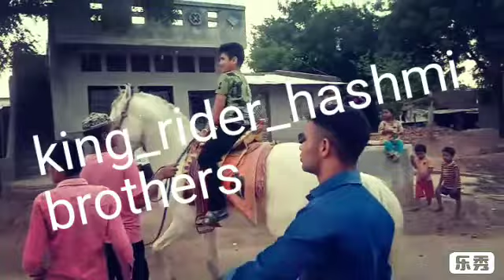Hashmi brother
Sher singh rana song rajgadh kavihashmi #